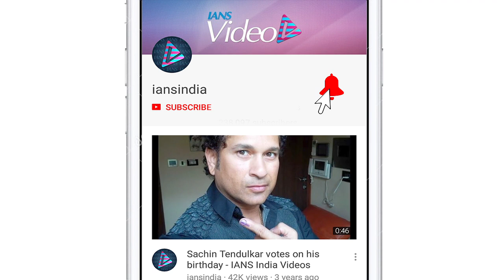Saand Ki Aankh | Taapsee, Bhumi as oldest sharpshooters | Trailer OUT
The much-awaited trailer of big Diwali release 'Saand Ki Aankh' starring Taapsee Pannu and Bhumi Pednekar is finally released. The film is dedicated to the world's oldest sharpshooters, Chandro and Prakashi Tomar.